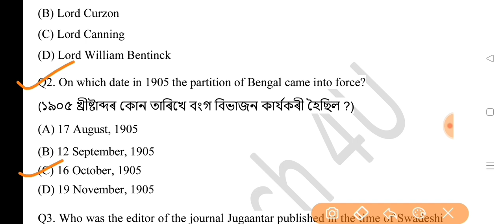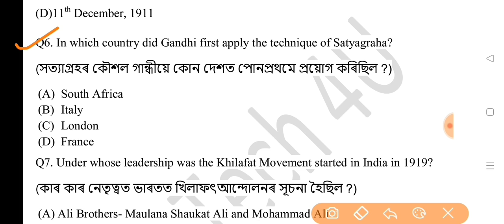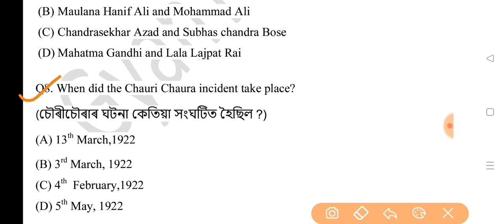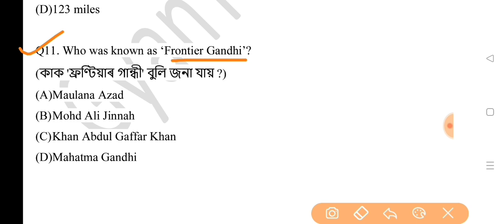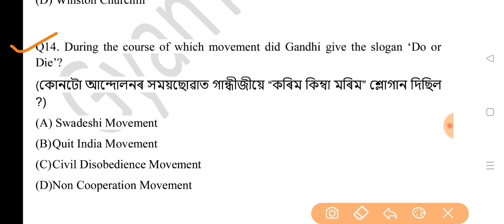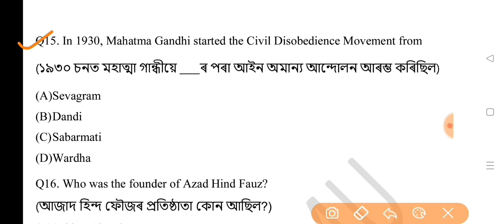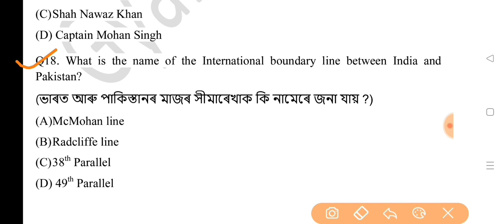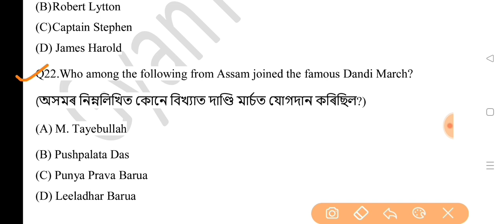SCERT Book MCQ Questions on History/Assam Direct Recruitment Exam 2022/SEBA Pattern/MocK Test-20